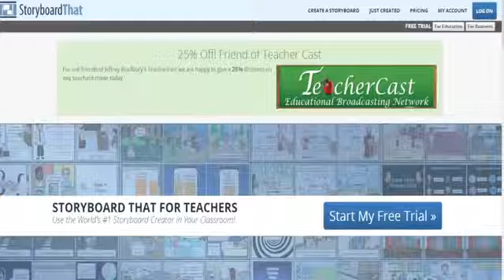Preparing for Your First Administrative Job | @PrincipalCast Episode 26